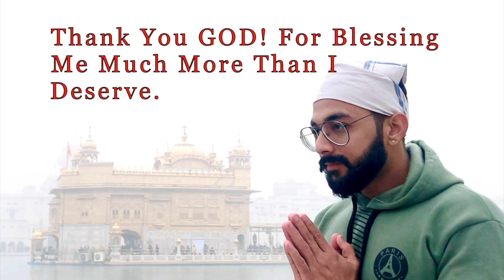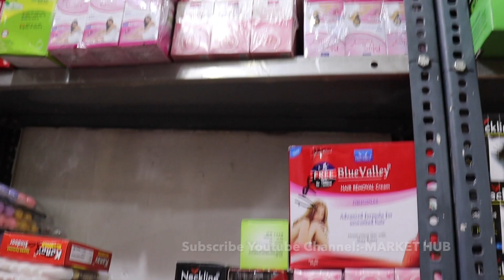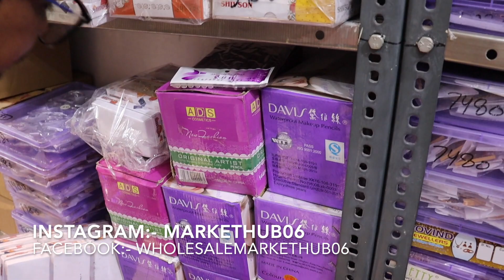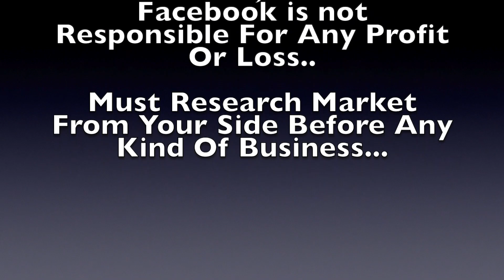Cosmetic&Jewellery in Wholesale Rate |Markets Open |Branded Products On Discount |Delivery Available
Video Title :- Cosmetic&Jewellery in Wholesale Rate |Markets Open |Branded Products On Discount |Delivery Available
Facbook :-
Shop Name - Kavya Jewellery & Cosmetic
Address - 19/11, Qutub Road Chowk, Sadar bazar, Delhi-06

DISCLAMER
This Video is made for education Purpose only to give information related to Market.
MARKET HUB & YOUTUBE is not be Responsible for any PROFIT or LOSS in any kind of Business.
It's all depend on Customer's Business Plan & Hard Work before buying anything, Must Research Market from your side before any kind of Business.

Search related to this video :-
Sadar Bazar cosmetic shop
branded cosmetic items
wax wholesale market
delhi wholesale market
wholesale market delhi sadarbazar
sadarbazar market
delhi cosmetics items
retail price shop
lipstick shop delhi
makeup bulk wholesale
Mac wholesale shop
cheapest beauty products
cheapest  branded items
ladies parlour items
wholesale cosmetic supplier
cosmetic saman
Eveline cosmetic shop wholesale
wax heater wholesale
wax heater price
Mac lipstick price
huda beauty products price
huda beauty lipstick price
Sadar Bazar wholesale market
branded lipstick
branded makeup kit
branded jewellery
huda beauty products
Mac products
eyeliner shop delhi